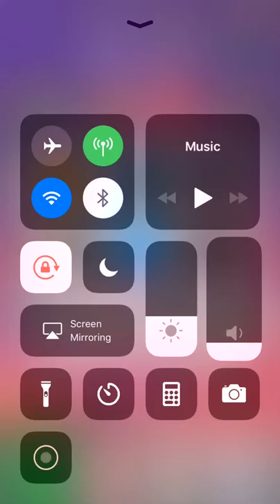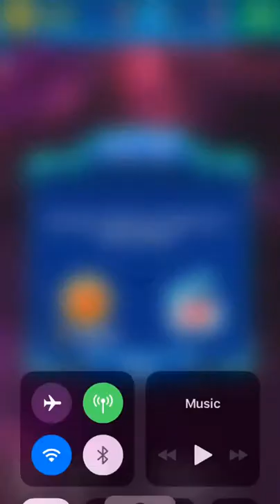Alien Shooter - iPhone Gameplay